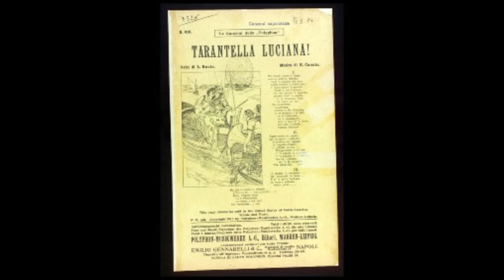"TARANTELLA LUCIANA" ESEGUITA DALLA BANDA A.C.M.T. DI TORRE DEL GRECO